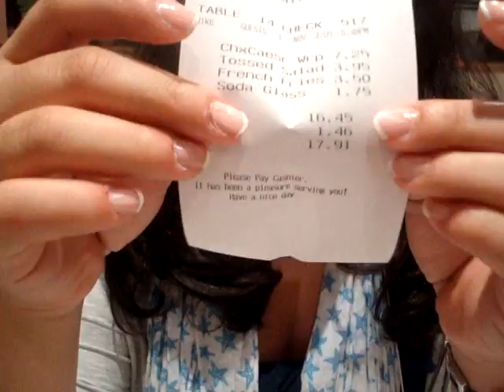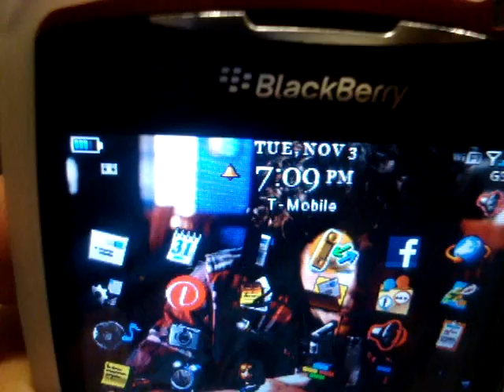The Many Moments of Elizabeth.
My best friend on the planet, Elizabeth Mercado, ladies and gentlemen. Hahaha, this is why I love her.